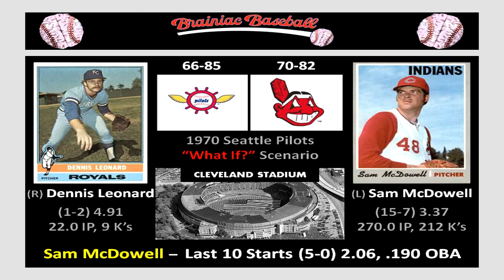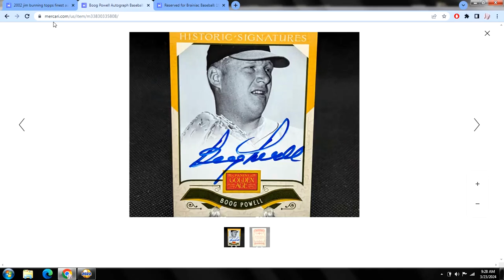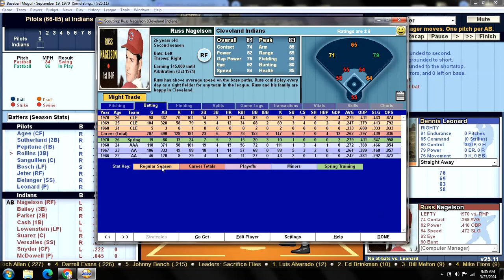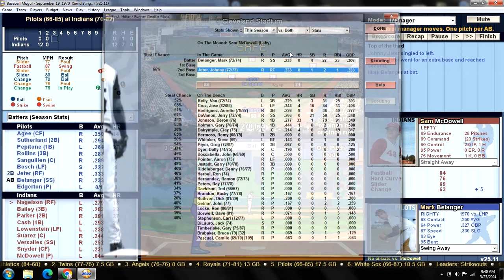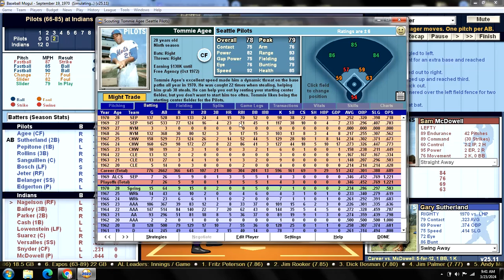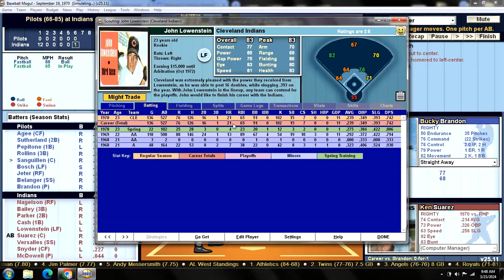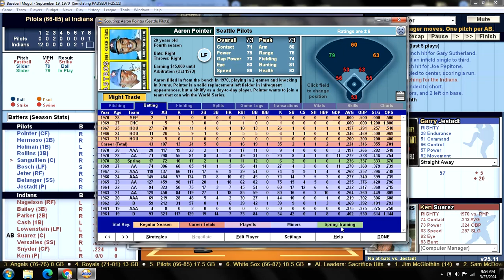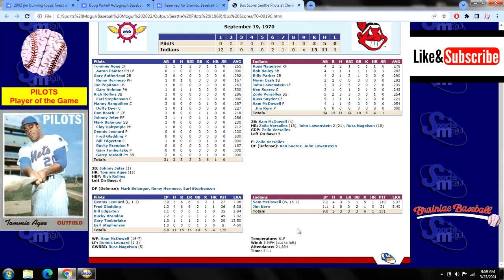Game 152 - 1970 Seattle Pilots "What If?" Scenario v Cleveland Indians @ Cleveland Stadium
SEP (66-85): Dennis Leonard (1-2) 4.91 v CLE (70-82): Sam McDowell (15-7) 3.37
    PILOTS:                                           INDIANS:
1. Tommie AGEE CF                       1. Russ NAGELSON RF
2. Gary SUTHERLAND 2B              2. Bob BAILEY 3B
3. Joe PEPITONE 1B                      3. Billy PARKER 2B
4. Rich ROLLINS 3B                        4. Norm CASH 1B
5. Manny SANGUILLEN C              5. John LOWENSTEIN LF
6. Don BOSCH LF                            6. Ken SUAREZ C
7. Johnny JETER RF                       7. Zoilo VERSALLES SS
8. Mark BELANGER SS                   8. Russ SNYDER CF
9. Dennis LEONARD P                    9. Sam McDOWELL P